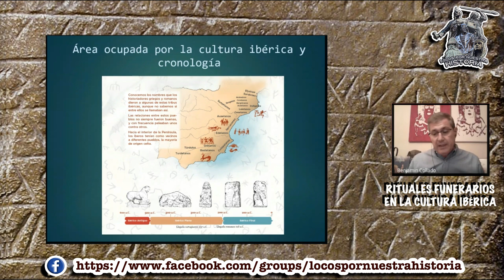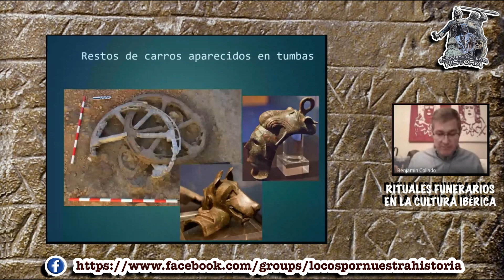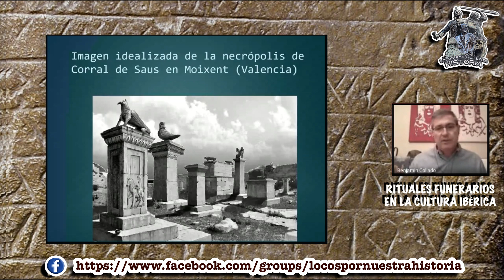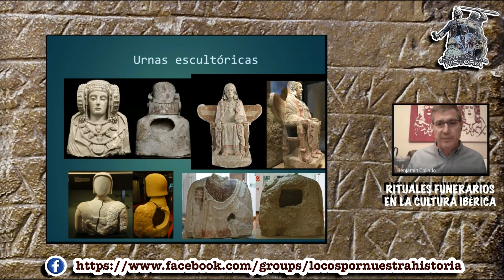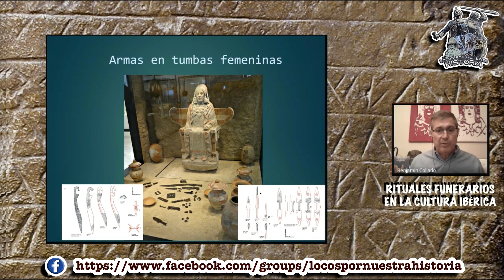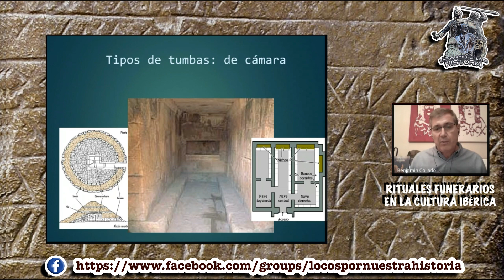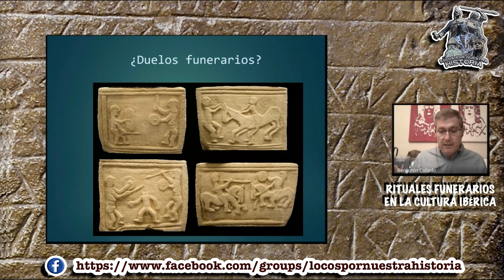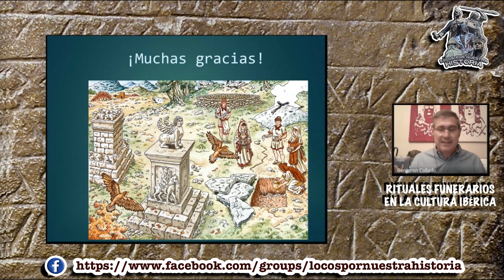«EL FUEGO DE LA VIDA: RITUALES FUNERARIOS EN LA CULTURA IBÉRICA» POR BENJAMIN COLLADO HINAREJOS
Benjamin Collado Hinarejos es licenciado en Historia —estució el primer ciclo en la Universidad del País Vasco y obtuvo el título por la UNED—, investigador, divulgador histórico y autor de varios libros y artículos sobre Prototohistoria e Historia Antigua en la Península Ibérica. Ha participado, así mismo, en diversas excavaciones arqueológicas en yacimiento iberos y de época romana, lo que le convierten en la persona ideal para hablarnos sobre los ritos funerarios de la cultura de los íberos y los misterios que los rodean. Esperamos que disfrutéis de este nuevo video de LOCOS POR NUESTRA HISTORIA.